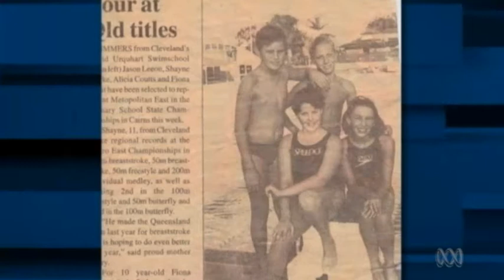'I always wanted to make Dad proud'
Australian swimmer Alicia Coutts talks about the influence of her father, who died the day of her first swimming carnival.